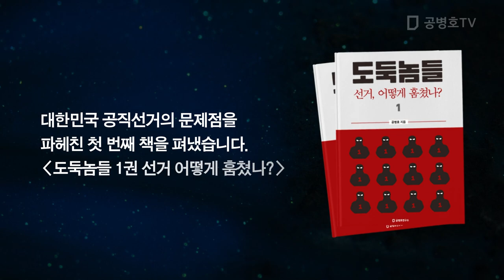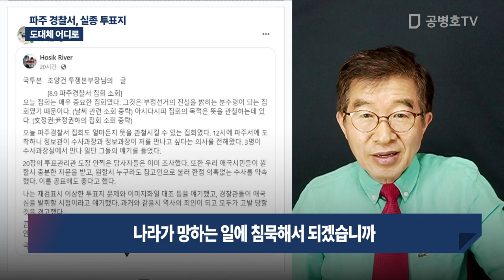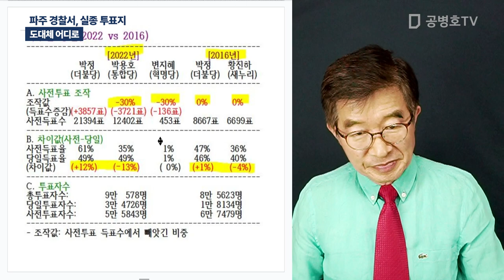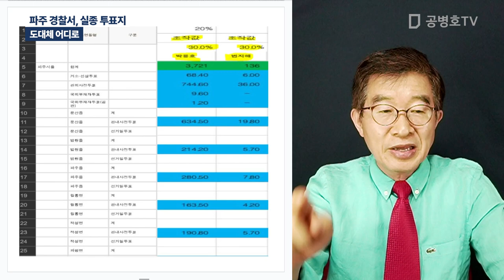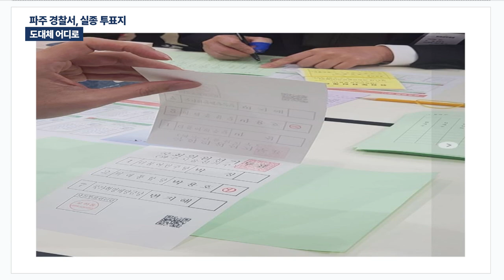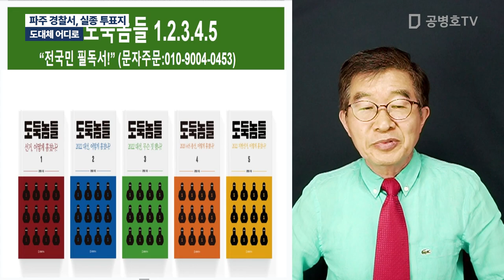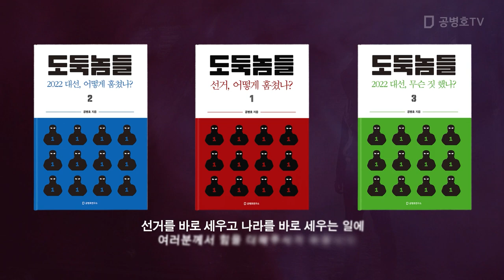파주 경찰서, 실종 투표지 / 도대체 어디로 [공병호TV]